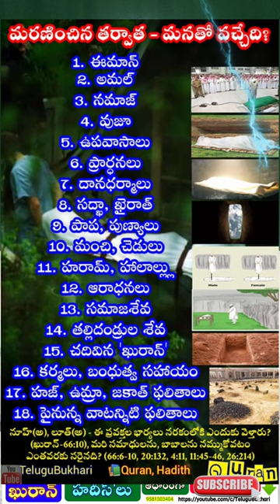After death soul traveling seven sky Quran & islam